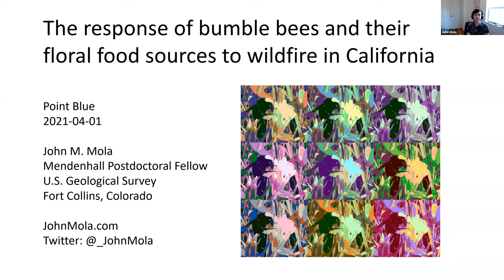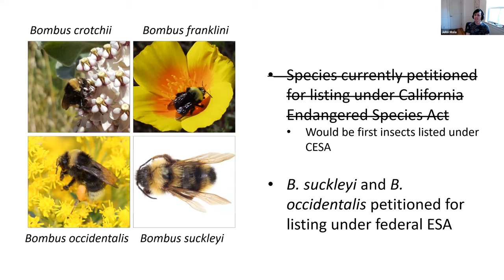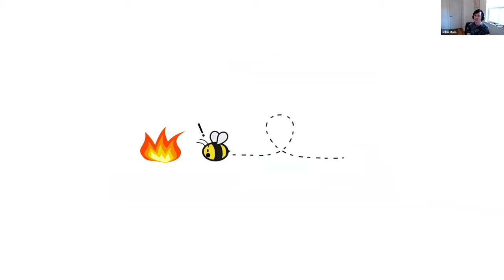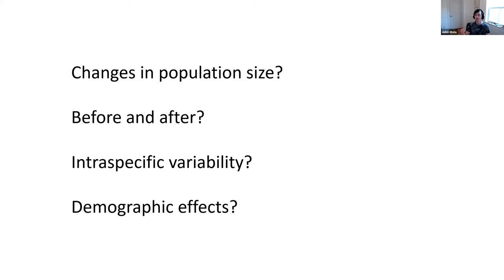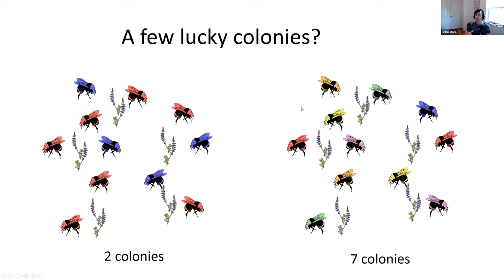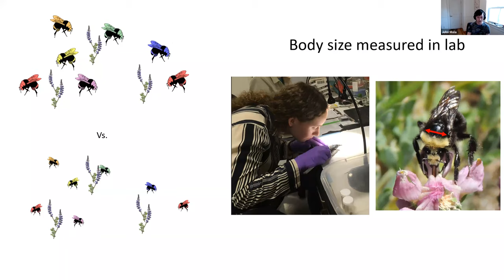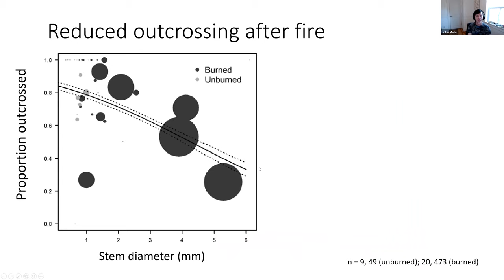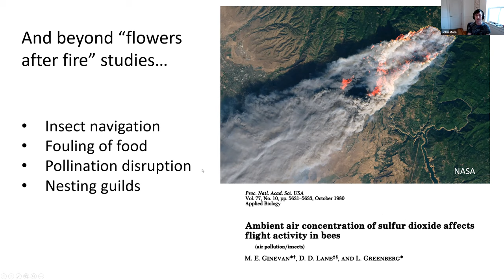Bumble Bees and Fire with Dr. John Mola